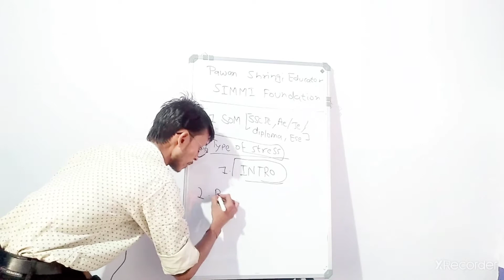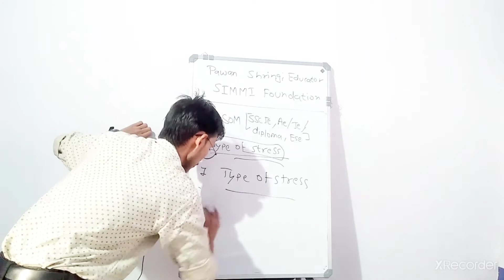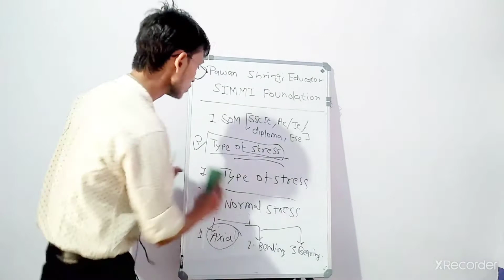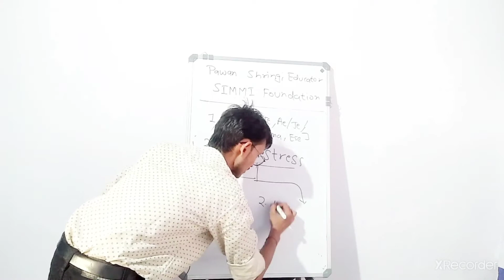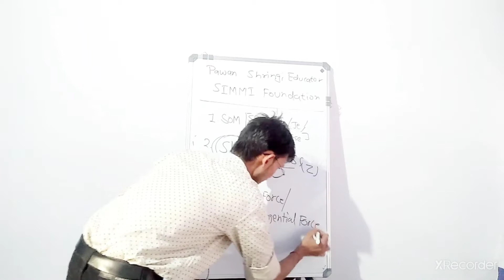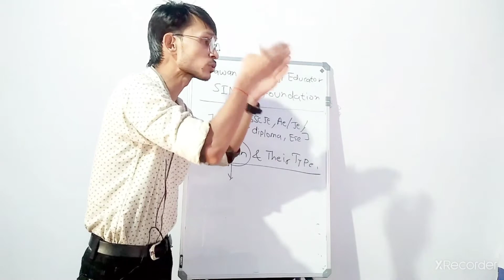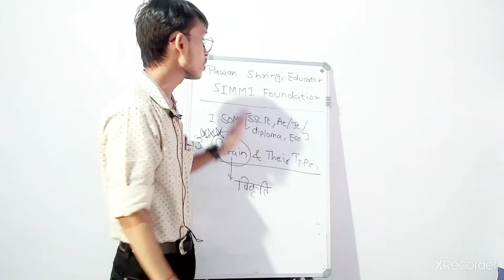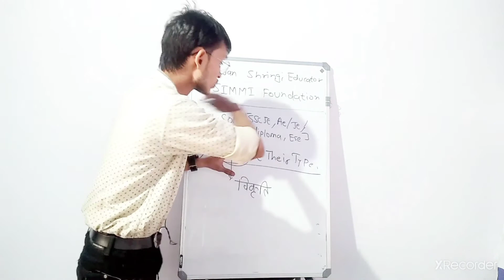Shear stress and strain and its types - Part 1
Shear strain is the ratio of displacement to an object’s original dimensions due to stress, and is the amount of deformation perpendicular to a given line rather than parallel to it.